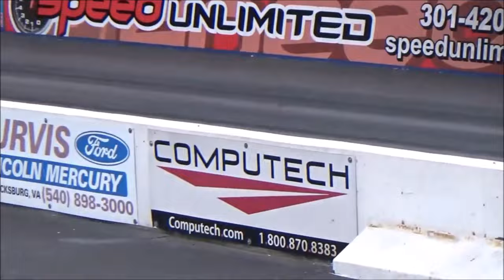1967 Chevelle vs 1967 GTO Dreamgoatinc Classic Hot Rod and Pro Street Car Video